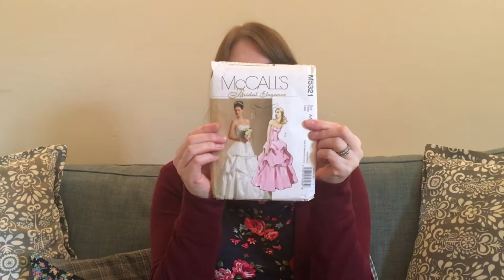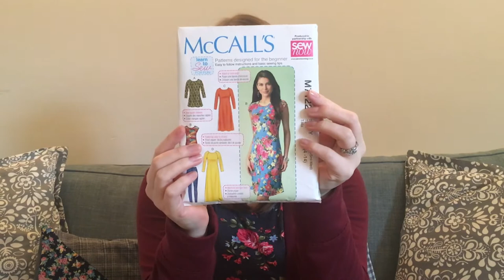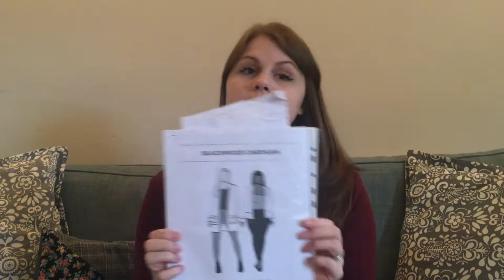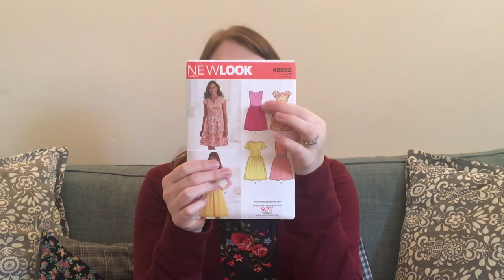My Sewing Channel and the Seamstress Tag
Hello Everyone. This is the first video of my new sewing Vlog, I decided to do the seamstress tag which was started by Hollie Dolly as I thought this might be a good starting point for my Vlog.

The Seamstress Tag questions-
Who are you?
When and why did you start sewing?
What is your favourite or proudest make?
What is your most disastrous make?
Where is your favourite place to go fabric shopping?
What is your most used pattern?
Your most dreaded sewing task is...
And your favourite sewing task?
What is your favourite sewing entertainment?
Printed or PDF?
What sewing machine do you use?
Do you have any other hobbies?
Patterns mentioned-
Mccalls M7122- Raglan sleeve top
New Look K6262- Dress pattern which I used for the top of my jersey dress.
Start sewing pattern- stylish everyday jacket- one of my disaster makes.
Simplicity Amazing Fit 1606- the pattern I used for my bridesmaid dresses.
Mccalls M5321- Wedding dress pattern.
Mccalls M7381- Slightly wrapped front dress which I make from jersey.

Enamel Seamstress pin from Pink Coat Club

Kealy